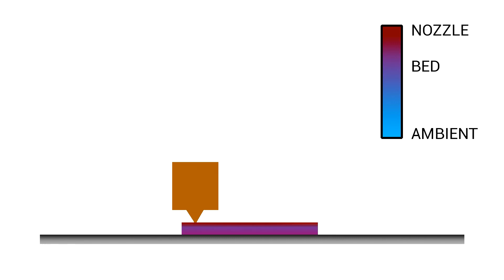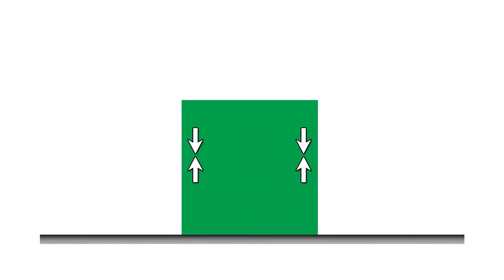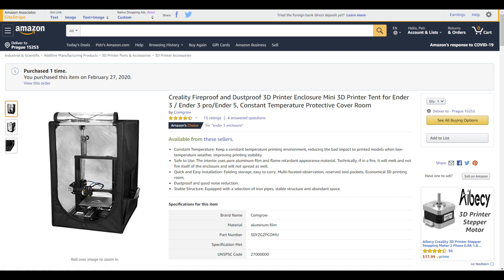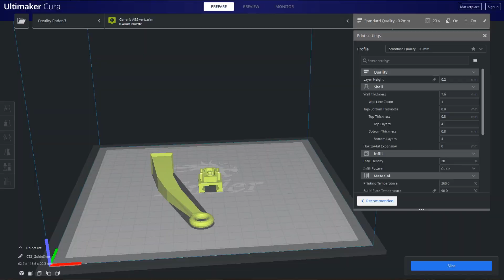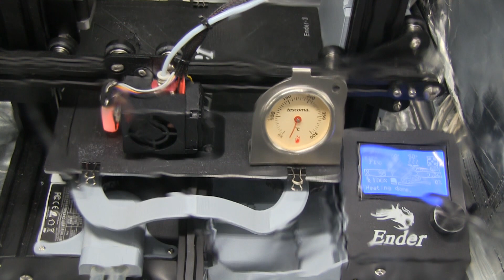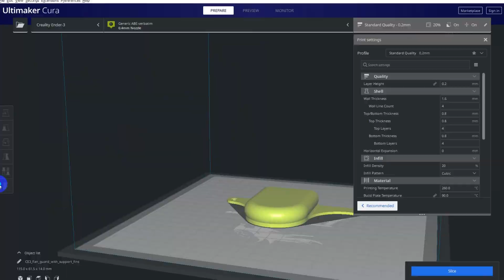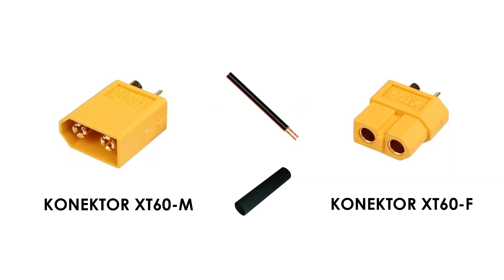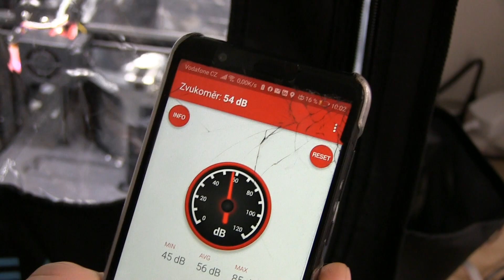Ender 3 /3 PRO/ 5 Tent Enclosure Review and how to print ABS (CZ) EN subtitles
Air tubing assembly for cooling and upgrades

Shorter filament guide with end cap for my last LED light upgrade (included)

Creality tent for Ender 3
(Ender 3 / Ender 3 pro/Ender 5)

Creality Ender 3 (3D printer)

LCD cable (10-pin) -  flat cable  FLC-10/30-E with connector 2 x PFL10 RM 2,54

Connector XT60-F
Connector XT60-M

Tubing diameter - 12 mm - 2m leght